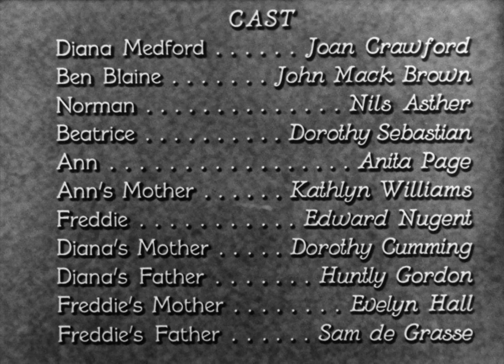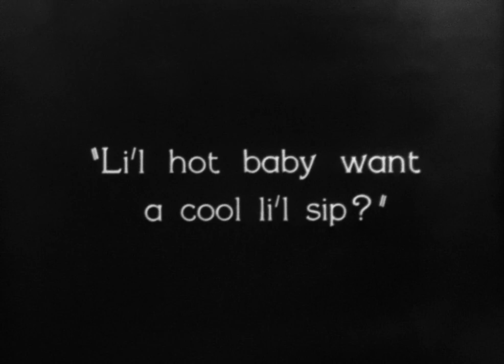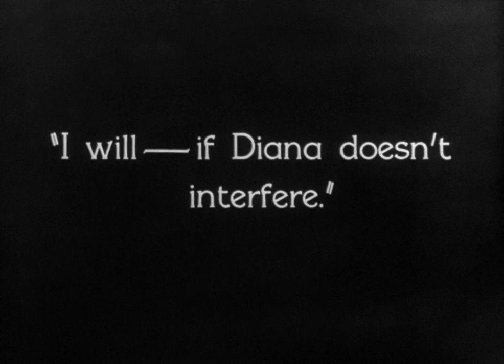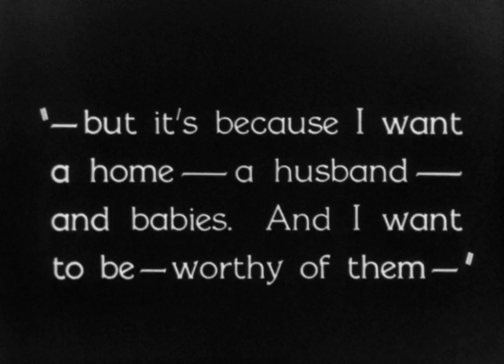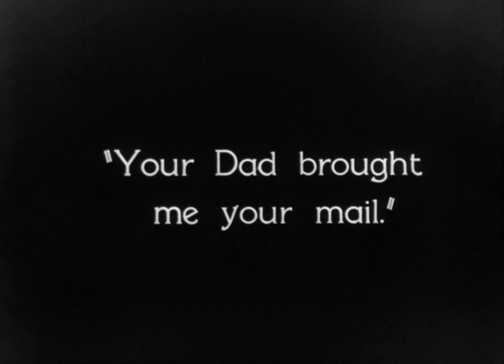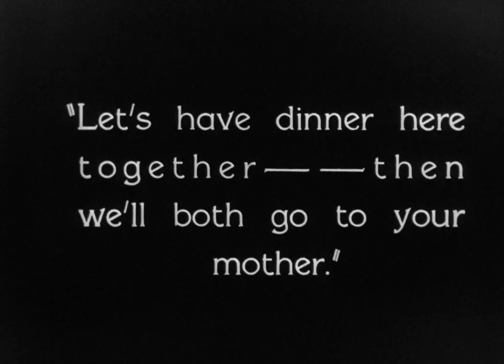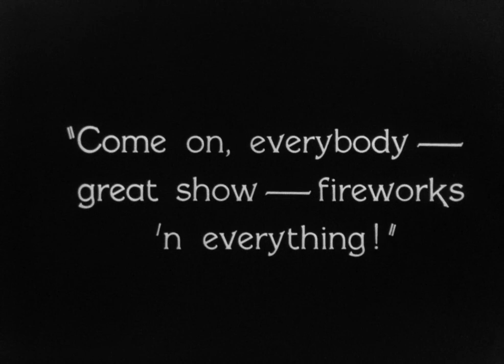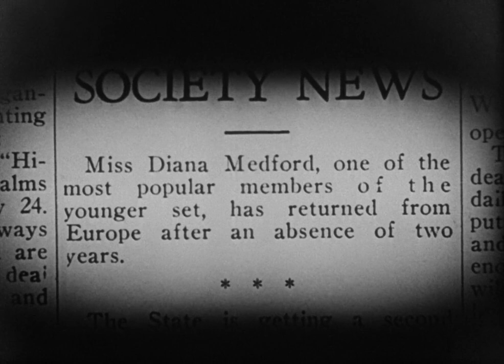Our Dancing Daughters (1928)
Our Dancing Daughters (1928) by Harry Beaumont, starring Joan Crawford and John Mack Brown. From BluRay, 1080p. Public domain in USA.